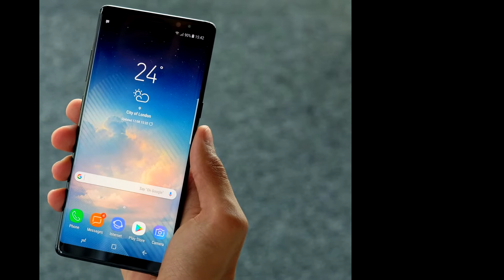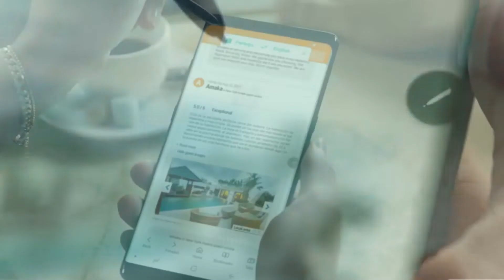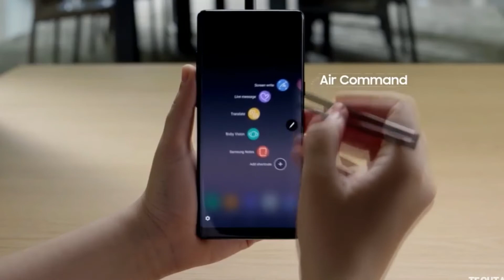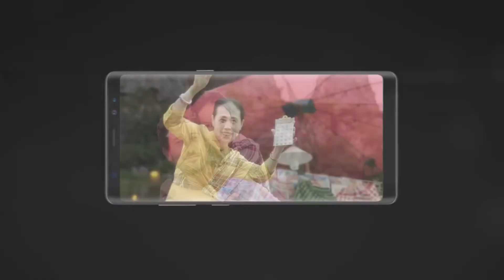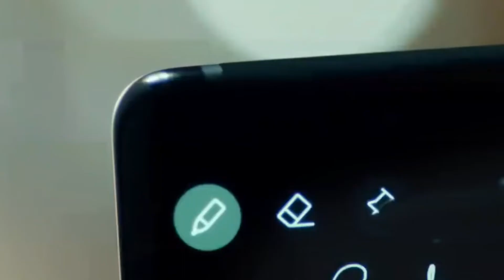Вот каким будет Samsung Galaxy Note 9, Огромный недостаток Mi Band 3!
Привет мои дорогие! Собрал для ВАС Самые последние новости Samsung Galaxy Note 9 и ГЛАВНЫЙ НЕДОСТАТОК Mi Band 3!!!

2) ГЛАВНЫЙ НЕДОСТАТОК MI BAND 3 спустя 2 месяца использования, разных пользователе со ВСЕХ стран, собраны в ОДНО ВИДЕО!

Будет очень интересно!!